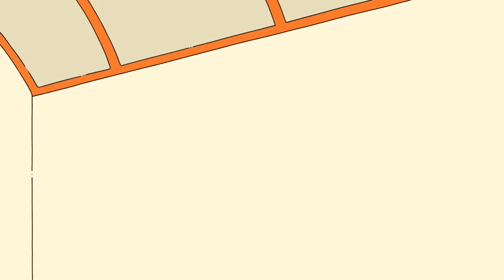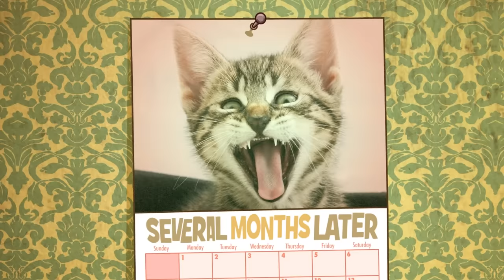10 GUMBALL'S APPEARANCES IN OTHER CARTOONS